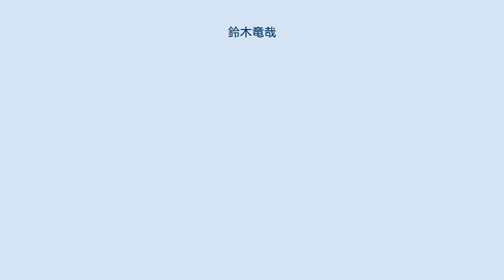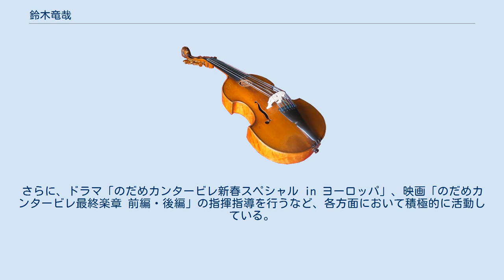鈴木竜哉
鈴木 竜哉（すずき たつや、1982年8月4日 - ）は、日本の指揮者。
マスターズ・ブラス・ナゴヤ音楽監督。
 1982年横浜生まれ。
横浜市立中沢小学校、横浜市立旭中学校を卒業。
中学時代に吹奏楽部でトランペットを始める。
 2001年東京音楽大学付属高等学校トランペット専攻を卒業し、東京藝術大学音楽学部指揮科に入学。
2004年安宅賞を受賞し、2005年3月同大学を首席で卒業。
同年6月には同大学主催の新卒業生紹介演奏会において藝大フィルハーモニアを指揮。
 これまでに指揮を佐藤功太郎、汐澤安彦、トランペットを林昭世、ピアノを北川暁子、井田康子、渡辺真知子、西澤はな子にそれぞれ師事。
神奈川フィルハーモニー管弦楽団、セントラル愛知交響楽団を指揮するほか、ピアニストの小川典子、オルガニストの三浦はつみをはじめとする多くの演奏家と共演。
 オペラの分野においても、これまでに新国立劇場、二期会、びわ湖ホール・神奈川県民ホール共同制作、日生劇場、日本オペラ団体連盟人材育成公演などの副指揮者、合唱指揮者を務める。
 2013年から2019年にかけて一宮市消防音楽隊常任指揮者を務める。
 また、アマチュア団体に対してもこれまでに数多くのオーケストラ、吹奏楽団、合唱団を指揮。
さらに、ドラマ「のだめカンタービレ新春スペシャル in ヨーロッパ」、映画「のだめカンタービレ最終楽章 前編・後編」の指揮指導を行うなど、各方面において積極的に活動している。
 現在、マスターズ・ブラス・ナゴヤ音楽監督。